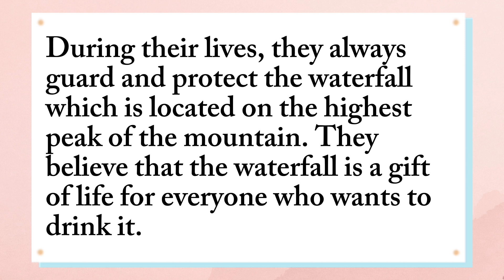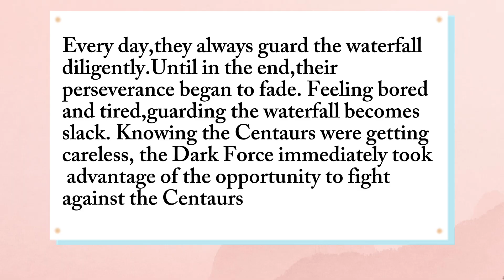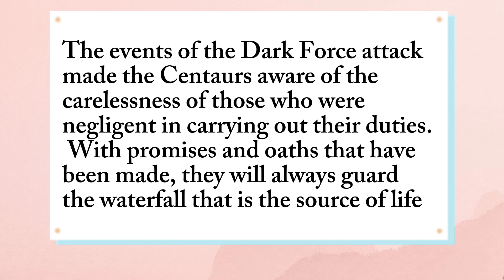Story Telling | Centaur Guarding The Misty Mountains [Mobile Legends Story]